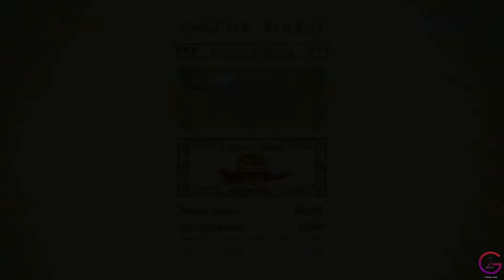The Legend of Korra Chapter 1 Part 1 Gameplay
The Legend of Korra is a third-person action game, supporting single-player play only. Players control Korra, the series' heroine, as she fights villains from the first two seasons of the series with the bending arts, a spiritual and physical practice similar in appearance to Eastern martial arts by which practitioners move and alter the elements of water, earth, fire and air. Korra can switch between four different elements on the fly, each with its own combat styles and special moves.

BTC    ► bc1qys5d6ztg74uwqqg0232m3f0tugexwfflrcvu4e
ETH    ► 0xe1Bd90EDDD90886c6663d80512BAe40E7225121d
DOGE   ► DSHGDWbGspZckaRBiVgX8HZ2ttMkNuqwno